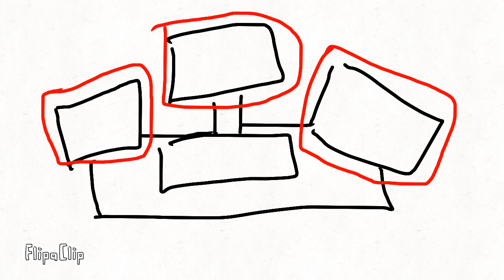FNAF from someone who hasn’t played it - Animated Short